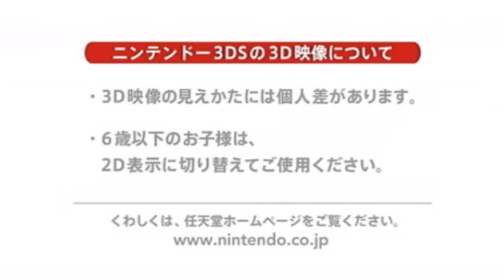3DS Download Software December 2011 Update [Japan]